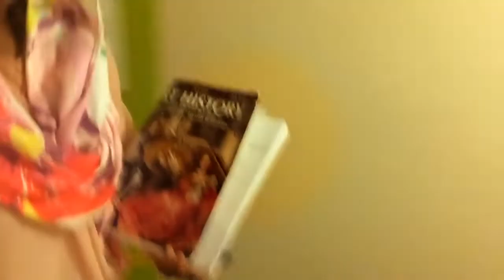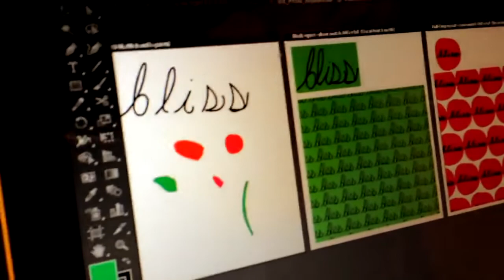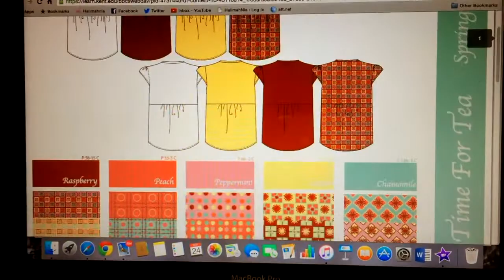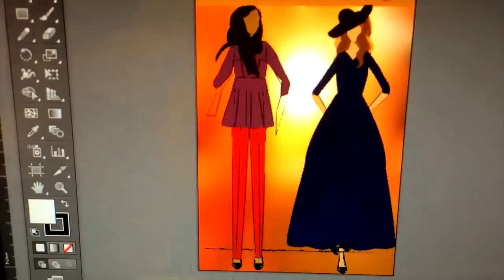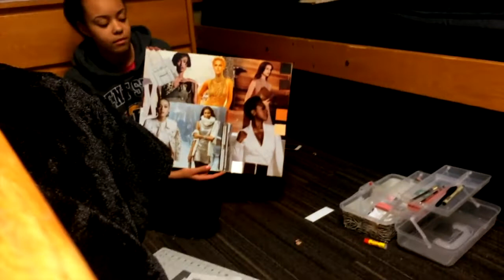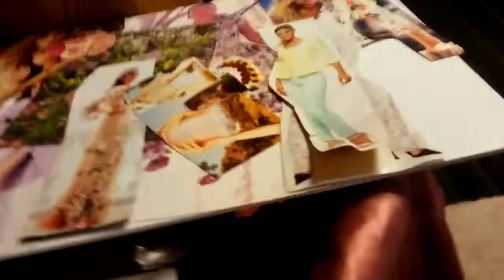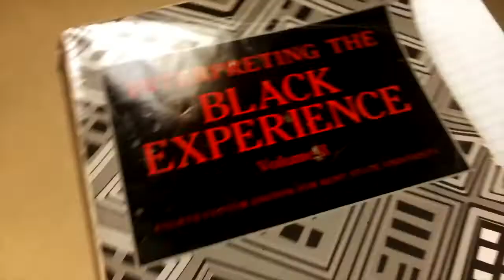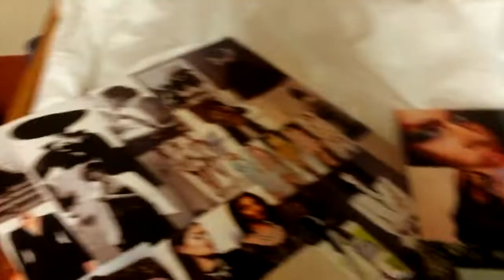What My First Year of Fashion School Was Like | Fashion design Life Ep 4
Hey everyone! Todays video I wanted to share what my freshmen year of college was like. You can see me adjusting to a new environment, making new friends, learning what college and fashion school is really like and see some embarrassing and funny clips of my first projects lol.. I hope you enjoy!

HalimahNia,
The Modest Fashionista